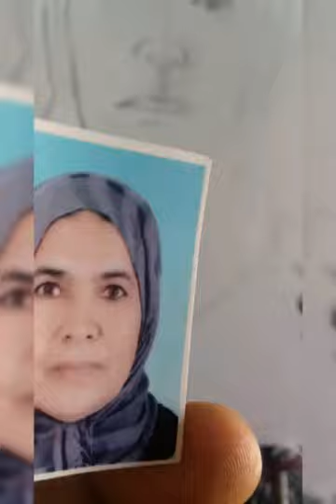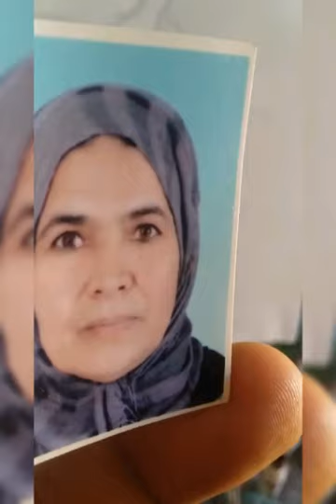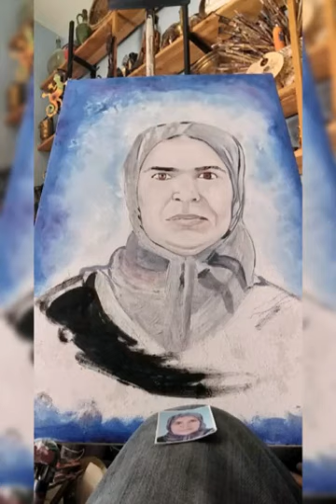رسم صور شخصية portrait أم صديقي djimi..فرجة ممتعة